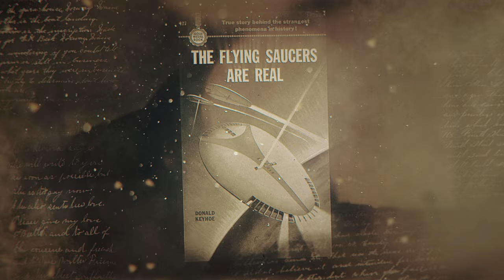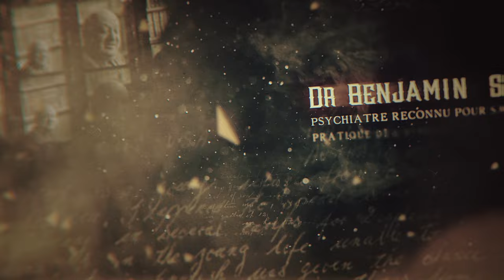CHRONIQUE DES ARCANES : ENLÈVEMENT EXTRATERRESTRE, L'AFFAIRE HILL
Plongez dans le témoignage fascinant de Betty et Barney Hill, un couple qui affirme avoir été enlevé par des extraterrestres. Un mystère qui continue de susciter questions et débats...

● Un petit like et un commentaire permettent de voir dans le noir. C'est scientifiquement prouvé. Si, si.

00:00 Générique
00:10 Une période trouble
00:44 L' évènement
01:53 Les recherches de Betty
02:31 Tempus fugit
03:16 Séquelles
03:27 L' hypnose
03:43 Description des êtres
04:21 Remise en cause
04:47 Question en suspens
05:07 Générique de fin